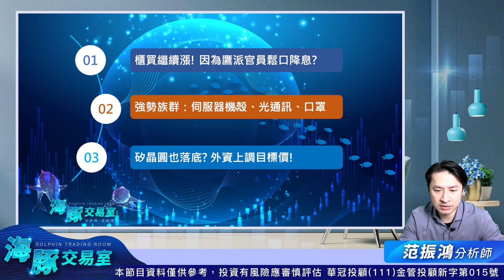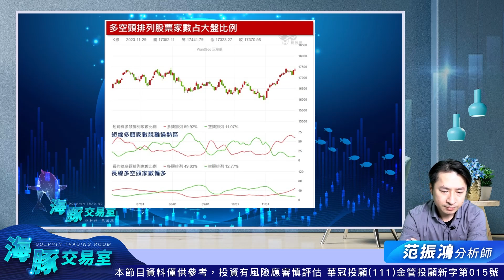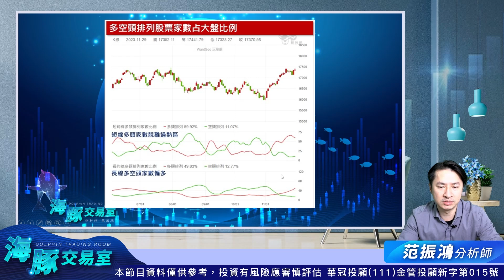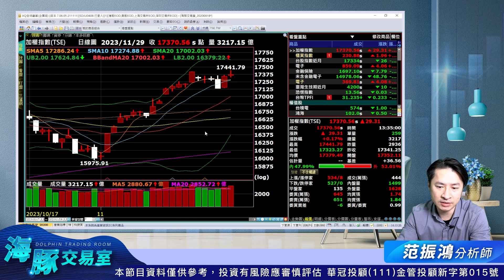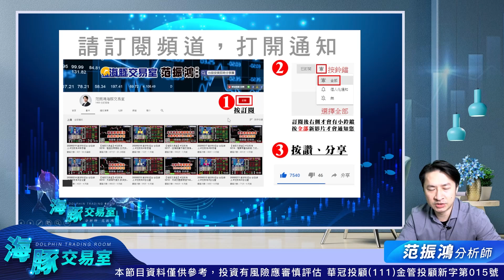櫃買繼續漲! 因為鷹派官員鬆口降息?｜海豚交易室｜范振鴻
｜海豚交易室｜范振鴻服務表單

100台北市中正區忠孝東路二段100號6樓之2